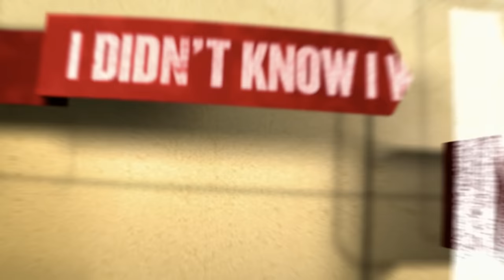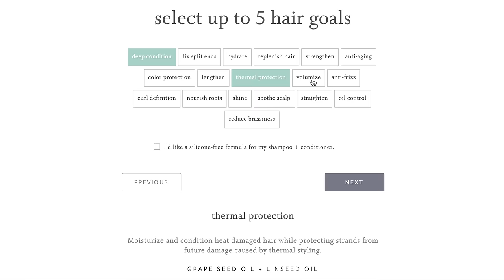ObGyn Reacts: Surprise Home Birth ALONE | Didn't Know I Was Pregnant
Ob/Gyn physician Mama Doctor Jones reviews an episode of TLC's "I Didn't Know I Was Pregnant" while teaching and commenting on the show. In this episode we see unique decisions - a pregnant woman who had no idea she was giving birth, but after having the baby decided not to call for medical help or let anyone in her family know!